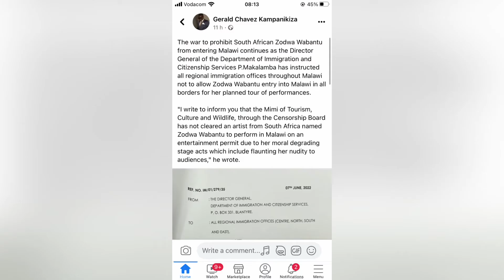Watch Zodwa Wabantu banned from Performing in Malawi 🥺🥺//Let’s Reach 1K Subscribers 🔥🔥🔥